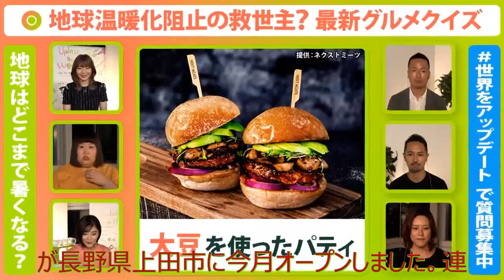ニュース 北海道 |秋の味覚・サツマイモ 今月オープンの芋菓子専門店にぎわう いろいろな楽しみ方を提供| 北海道NEWS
秋の味覚「サツマイモ」を使ったお菓子の専門店が長野県上田市に今月オープンしました。連休最終日の20日もにぎわっていました。 店の前に長い行列。 客： 「フェイスブックで知って来た。イモ大好きです」 皆さんのお目当ては…。 サツマイモをカリッと揚げて塩をまぶしたフライドポテトに、県産小麦100%の皮でサツマイモを包んだ「おいもまんじゅう」。 上田市に今月10日にオープンした芋菓子専門店「ことぶき商店